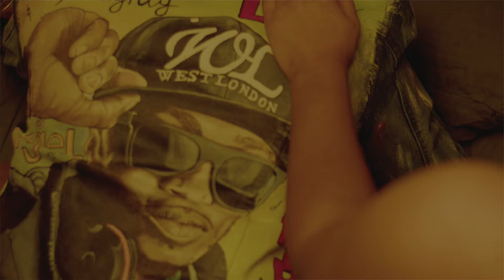Young Rob ft Nitrogetlive - FREAKIANA (Official Video)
‘Freakiana’ is Young Rob’s first release of the year and his newest gift to party aficionados far and wide. It’s a catchy, uptempo R&B song that projects the London star’s desire for women in poetry that is unapologetically explicit. Young Rob’s voice and Casanova demeanor shine through the butter-smooth experience, setting up NitroGetLive for a terrific assist.
Seemingly portraying how wild house parties can get, the video was shot by FpVisions (London). It uses a flashback plot to re-live the intense night before after Young Rob wakes up in the midst of scantily dressed video vixens and with some lingerie on his head just so you know how much of a wild night it was.
Asked who ‘Freakiana’ is, Rob described her as “that very innocent looking woman who is often shy, but when it comes to sex, she is the kinky type”. He continued, “Freakiana is all about creating the right mood for fans till the Summer fever hits”.
You heard the man. Produced by California’s Regah, ‘Freakiana’ is the song to groove to this Summer period.